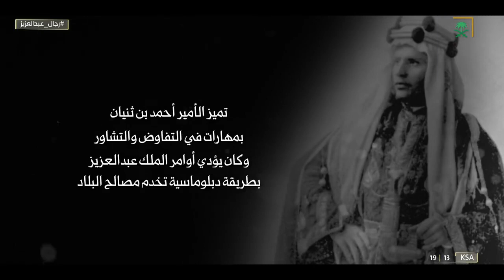رجال_عبدالعزيز | تفاوض الأمير أحمد بن ثنيان مع الدول العظمى؛ بداية بـ بريطانيا.